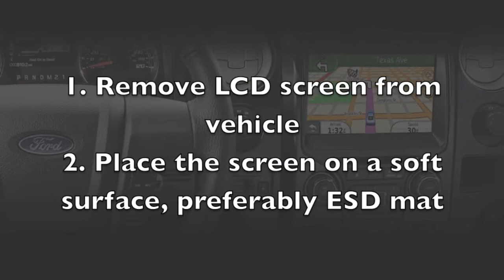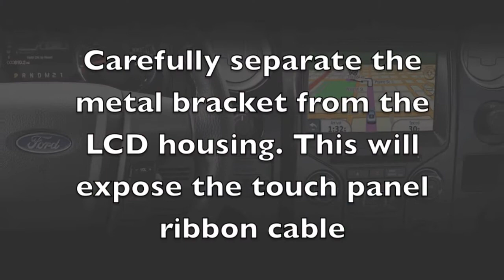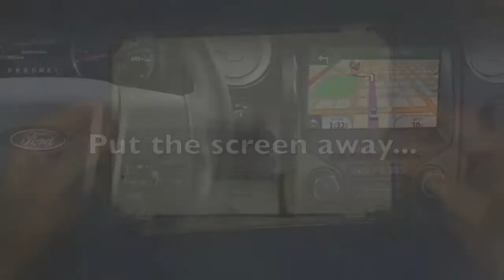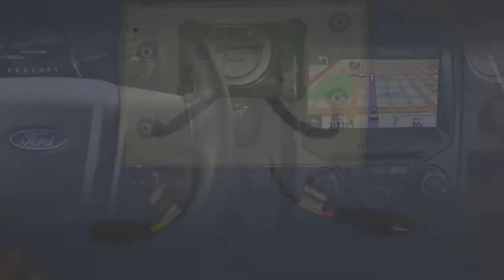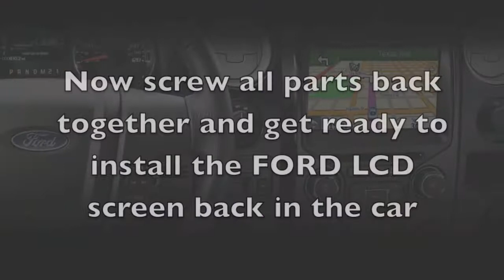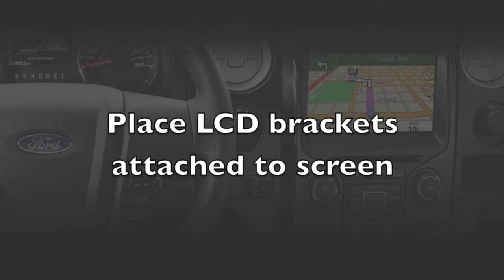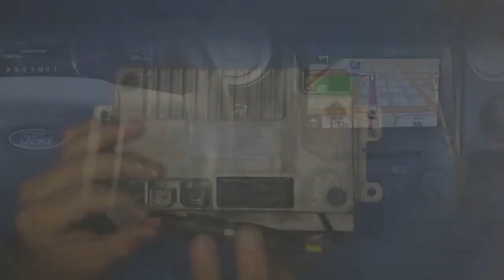NTX54-FORD - GARMIN NAVIGATION INTO MYFORD & MYLINCOLN TOUCH RADIOS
NTX54-FORD INSTALLATION - ADDING GARMIN NAVIGATION INTO THE FACTORY MYFORD & MYLINCOLN TOUCH RADIOS.

STEP BY STEP HOW TO DO THE INSTALLATION AT THE LCD SCREEN ON MYFORD / MYLINCOLN  TOUCH RADIOS...